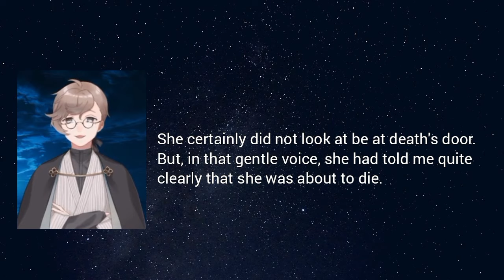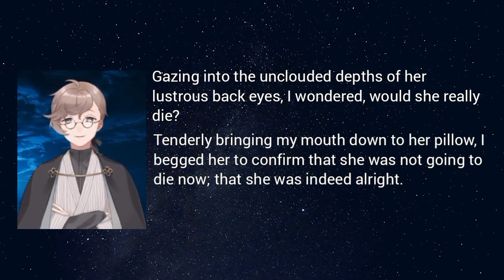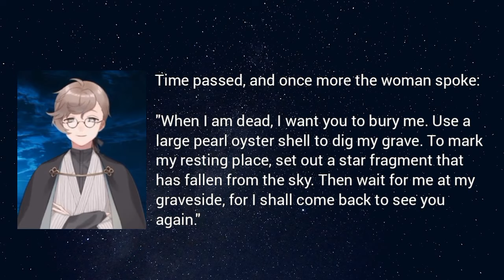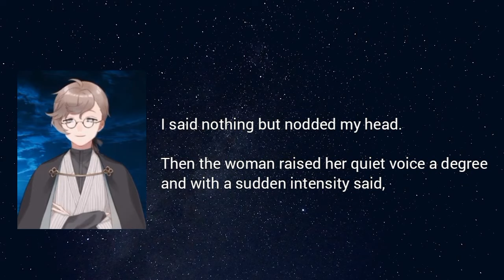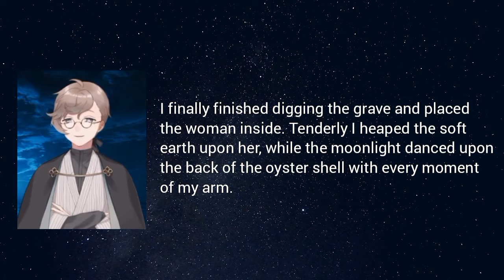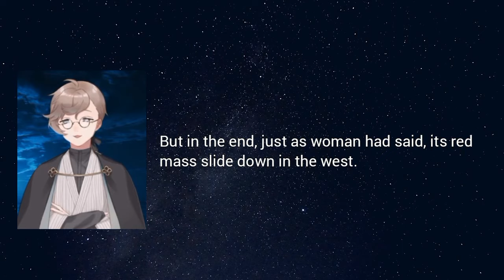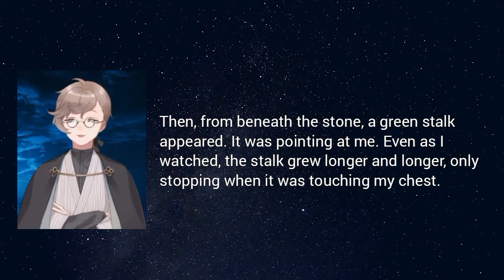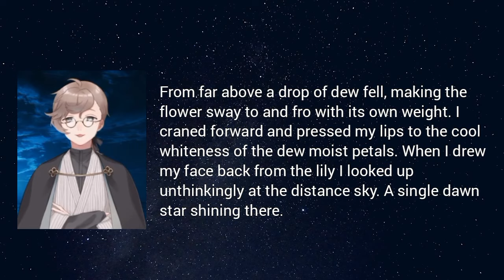[engsub] Kanae Reads - The First Night by Natsume Soseki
Breaking into Japanese Literature

About Soseki:
Soseki is revered as the father of modern Japanese literature. He was active just when Japan was opening up to the world, and was the first to chronicle the "loneliness (that) is the price we have to pay for being born in this modern age, so full of freedom, independence, and our own egotistical selves" - Natsume Soseki, Kokoro, lr. Edwin McClellan, p. 30.

About ‘The First Night’:
It is tempting to link the female protagonist of this story to Soseki’s sister-in-law, Tose, with whom he was in love until her premature death in 1891. Another more sinister possibility is that Soseki is here wishing death upon his mentally unstable wife - literally “writing her out of the picture”. On the other hand, the story could be just an exercise inspired by the beyond-the-grave love stories of Edgar Allan Poe, such as ‘Ligeia’ and ‘Eleonara’. - Breaking into Japanese Literature, Giles Murray, p. 14.